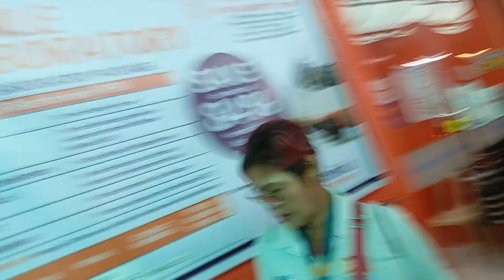Nasarapan Na Naman Si PUDONG LODI Sa Hotdog Ulit July 15. 2024